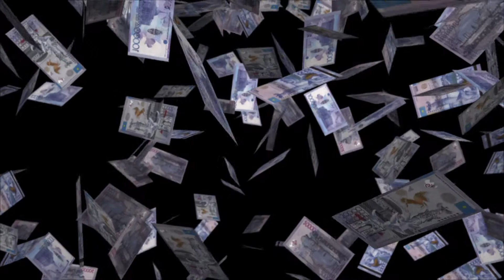Money KZ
Падение 10 и 20 тысячных купюр (Казахстан)
Ломбард Артелан, Капчагай.